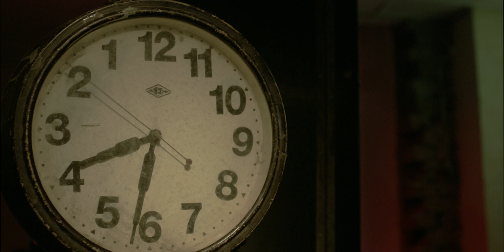Ur-Gerausch (Primal Sound) - FTII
Playback Exercise FTII
Direction- Seral Murmu
Cinematography - Dheeraj C
Production Design- Aneesh Kunjimangalam
Editing- Samudra Samrat
Actors - Nadya Dolmotova
               Swaraj Pakhrin
               Rajarshi Sarkar

Original Composition - Ankit Thapa

Guitar - Ankit Thapa
Drums - Ramandeep Malhotra
Keyboard and Synth - Shashank Kothari
Bass - Nishant Ramteke